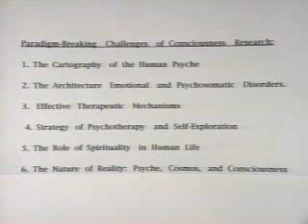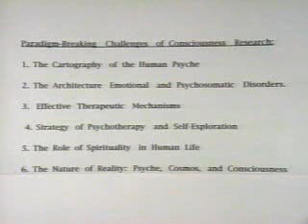Stanislav Grof - Psychology of the Future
Lecture by Stanislav Grof on the "Psychology of the Future" (2009).

Stan Grof, M.D., Ph.D. is a psychiatrist with more than fifty years experience researching the healing and transformative potential of non-ordinary states of consciousness. His groundbreaking theories influenced the integration of Western science with his brilliant mapping of the transpersonal dimension.

He is one of the founders and chief theoreticians of Transpersonal Psychology and received an Honorary Award for major contributions to and development of the field of Transpersonal Psychology from the Association for Transpersonal Psychology in 1993.